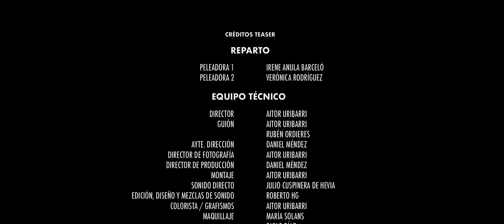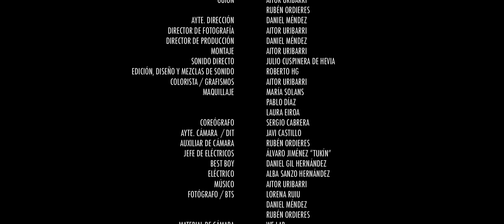Todo vale: luchas clandestinas y peleas contra el sistema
'Todo vale' (Aitor Uribarri) es una  película realista y violenta que persigue golpear al espectador. El tema: las peleas femeninas clandestinas. Pero también la batalla diaria de una mujer cercada por el inicio de la crisis en el 2008 y por el peso financiero del sistema. Es el nuevo proyecto la productora Mano Negra Films (Rota and Roll, 2017) y que en estos momentos se encuentra en búsqueda de financiación.